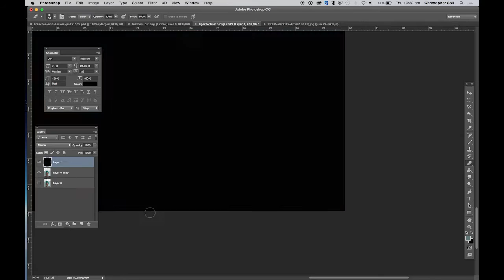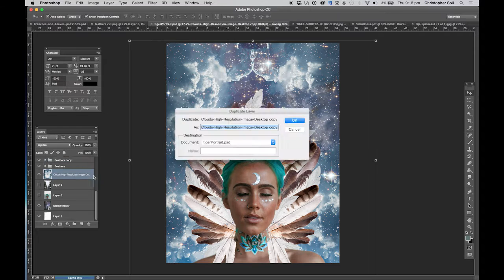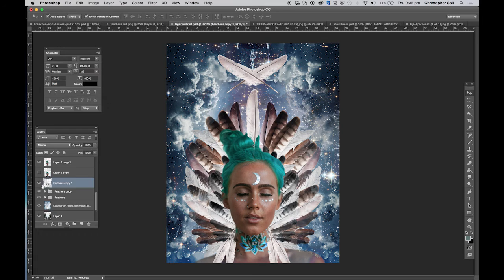DJ Tigerlily Digital Portrait Timelapse by Chris Soll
Playing around in Photoshop. Thought i'd film this one to see what people think.